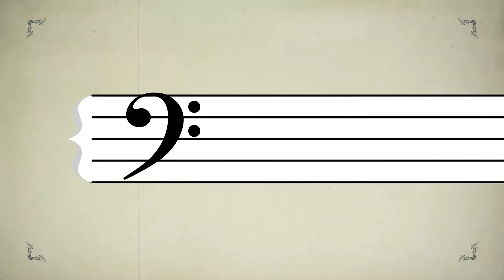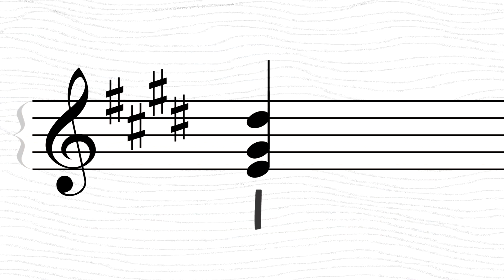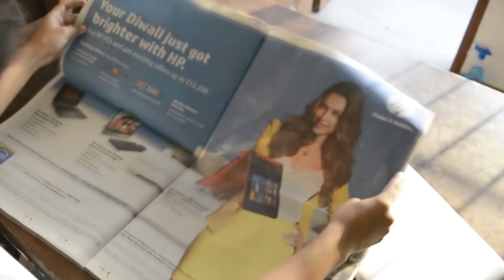¿CÓMO SONARÍA ESTO?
¡Hey! Hoy dedico este video a una foto que me mandó un suscriptor hace algunos días. Una imagen que muestra un montón de pájaros parados sobre cinco cables haciendo sugerencia de una partitura. Quizá la hubiese ignorado en seguida sino fuese porque me hizo la siguiente pregunta: ¿Cómo sonaría esto? Al instante miré la foto como nunca antes y puse manos a la obra hasta averiguar cómo se escucharía eso. Fue muy sorprendente para los dos pues el resultado fue genial. De lo bien que funcionó comencé a dudar que la foto fuera real, así que la investigué y descubrí, no sólo a Paolo Pinto, el autor de la foto, sino que un músico y director de cine ya había intentado interpretarla. Jarbas Agnelli, quien la convirtió en una pieza orquestal, variada y contrastante de timbres gracias a los diversos instrumentos. Sin duda, una experiencia genial haber conocido esta historia.

00:00 ¿Cómo Sonaría Esto?
02:45 Así
03:44 Jarbas Agnelli
5:17 Esto es Arte

analisis musical
pajaros en el alambre
birds on the wires
pájaros en alambre
pajaros musica
pajaros piano
pajaros en alambre